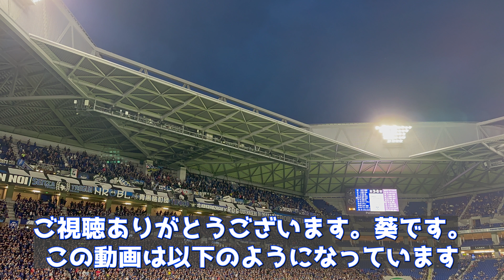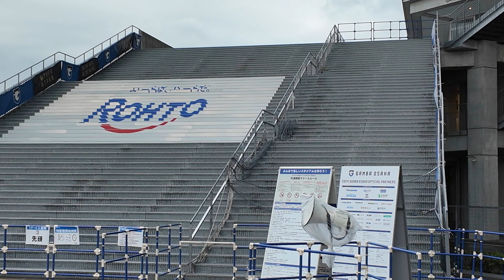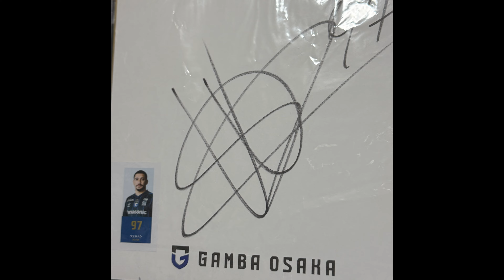ガンバサポの葵が行く グランパスくんが来場して、みんなが大好きな福田湧矢選手が決勝ゴールを決めたパナソニックスタジアムでの名古屋グランパス戦観戦記 【選手のアップなどもあります】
福田湧矢選手が決勝ゴールを決めて、素晴らしい試合になった名古屋グランパス戦の観戦記になります。ガンバ大阪の選手たちのアップや、モフレムへのモフタッチそしてグランパス君もパトリック選手のアップの様子などを動画にしています。もしよろしければ、ご覧ください。